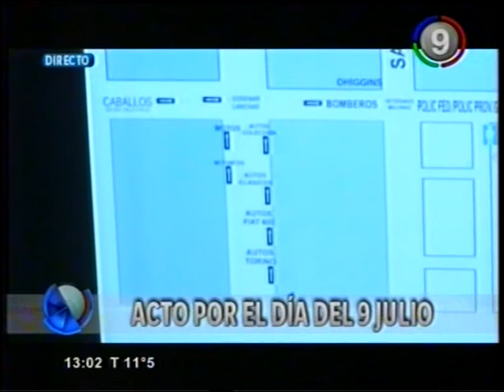Canal 9 Bahía Blanca - Movil en VIVO - Acto y por el dia 9 de Julio